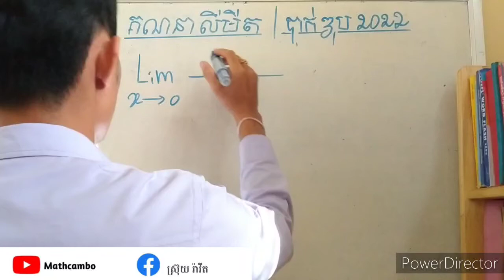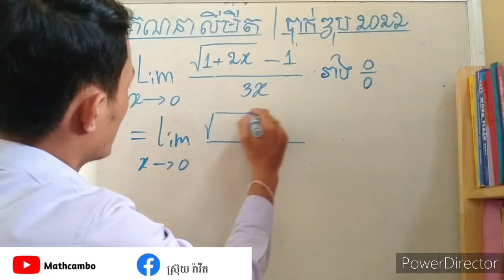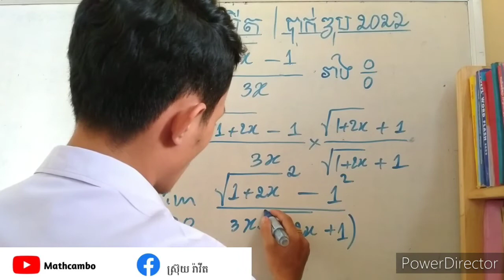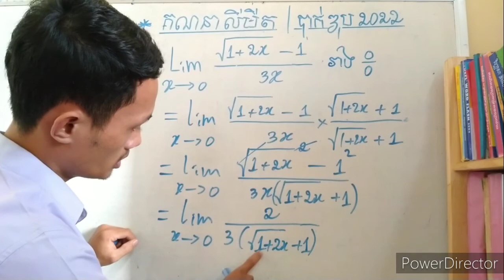លំហាត់លីមីត|គណិតវិទ្យាថ្នាក់ទី១២|គណិតវិទ្យាបាក់ឌុប២០២២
បង្រៀនដោយ៖ស្រ៊ុយរ៉ាវីត(គ្រូបង្រៀនគណិតវិទ្យានៅវិទ្យាល័យសំរោងពន្លៃ ស្រុកអង្គរបូរី​ ខេត្តតាកែវ)
Page:ស្រ៊ុយរ៉ាវីត sruyravit
វីដេអូមេរៀនជាច្រើនដូចជា៖
១.លីមីត ដេរីវេ អាំងតេក្រាល សមីការ វិសមីការ
២.លំហាត់ត្រៀមប្រឡងគ្រូឧត្តម គ្រូមធ្យម និងគ្រូបឋម
៣.លំហាត់សម្រាប់សិស្សពូកែទី១២ និង ទី៩
៤.លំហាត់ថ្នាក់សាកលវិទ្យាល័យ ឆ្នាំទី១​,២,៣,៤
៥.មូលដ្ខានគ្រឹះគណិតវិទ្យាថ្នាក់ទី៧​ ៨ ៩